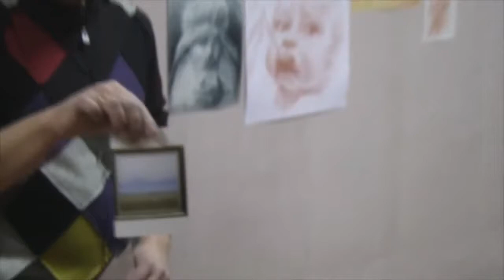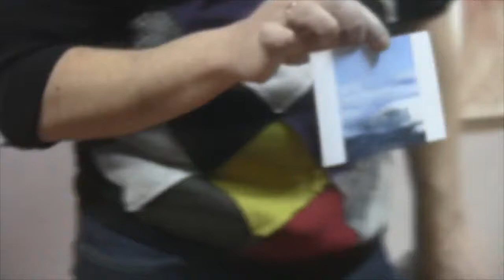FREE! Full video "sea ​​seminar" painter Igor Sakharov